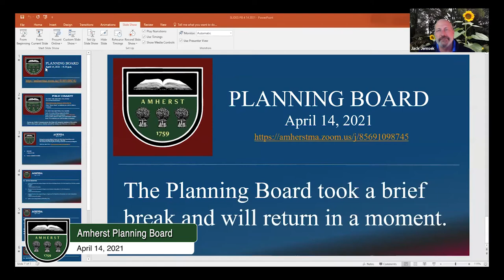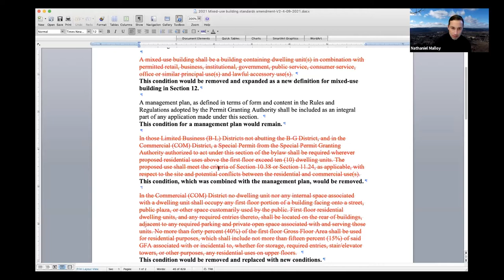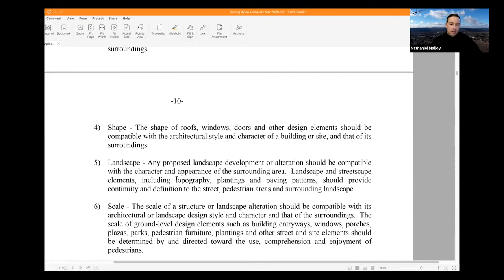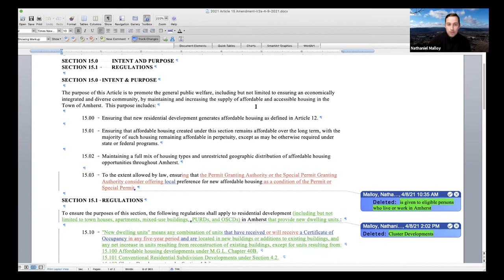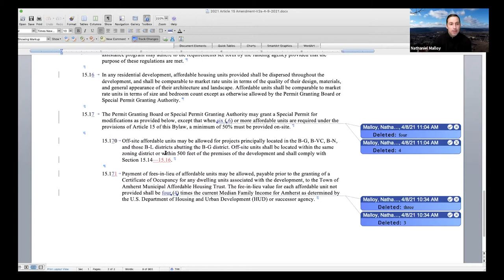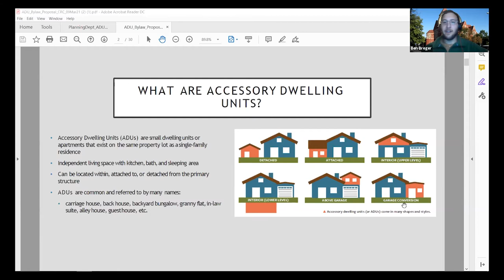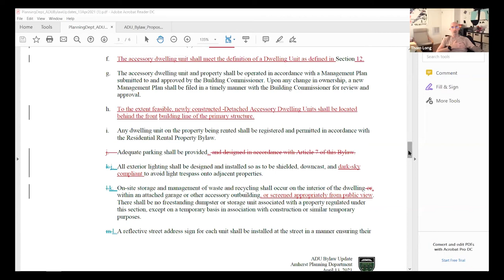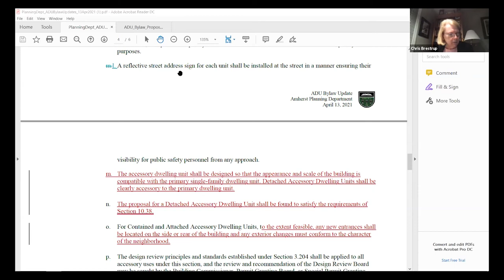Amherst Planning Board: April 14, 2021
The meeting of the Amherst Planning Board on April 14, 2021.